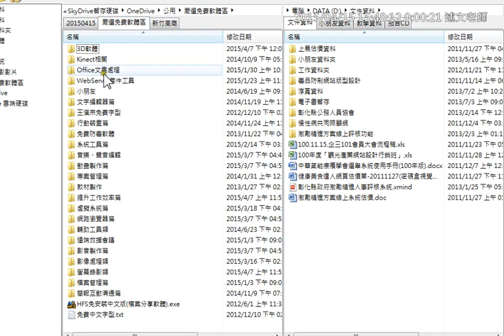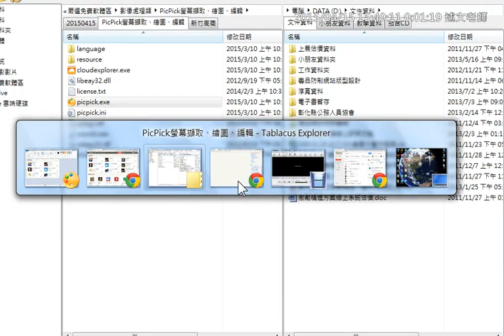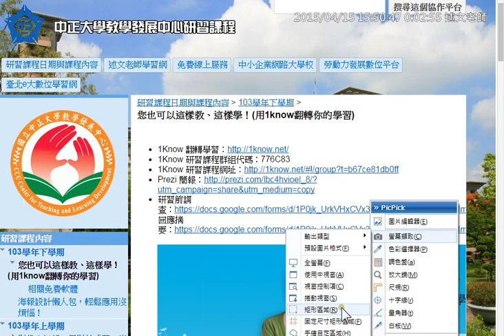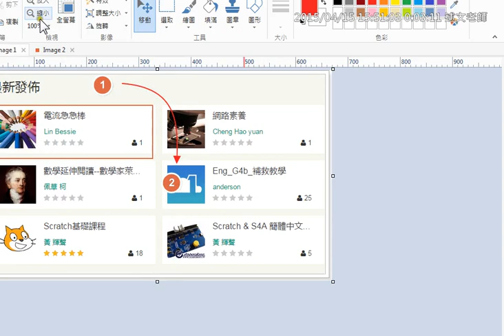11：免費軟體：PicPick螢幕擷取